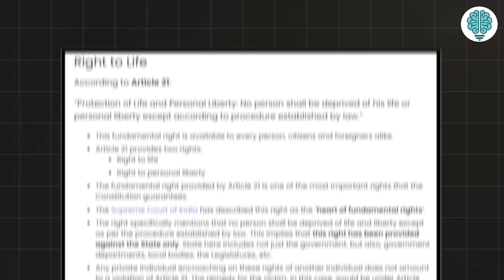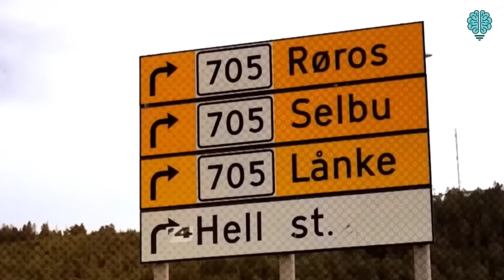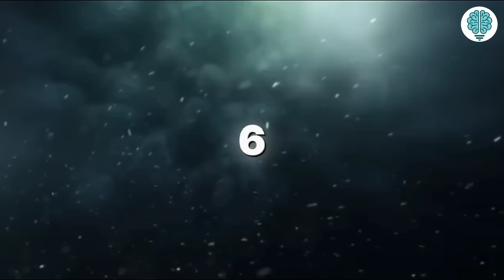School Things In Different Countries !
This video is going to be very interesting because we are going to learn about very amazing facts in this video.  That's why stay in this video till the end.